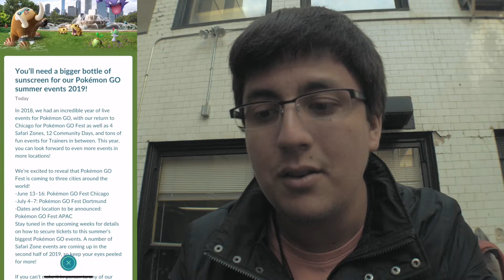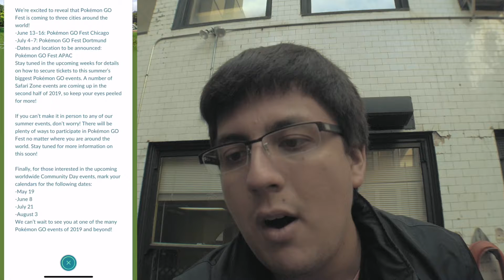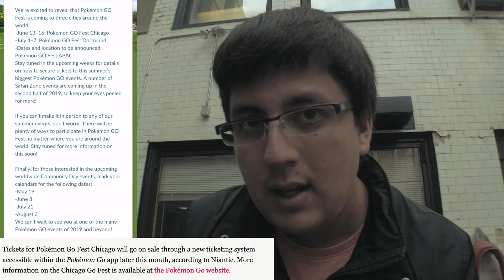POKEMON GO FEST 2019 + SARAFI ZONES + FUTURE COMMUNITY DAY ANNOUNCEMENTS HAPPENING IN POKEMON GO!!!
Pokemon GO Fest 2019 is coming around the corner!!!  We have 3 Pokemon GO Fests that are happening in Chicago, Dortmund and Asia but not a confirmed place yet. Safari Zones are happening in any country but not in the states just yet.  Community Day Schedules have been released 5 months earlier which is awesome to hear!  Hope you guys are attending to any type of events that are displayed here in this video!  Let me know what events are you attending to!

Gear:

PANASONIC LUMIX G7 4K Digital Camera, with LUMIX G VARIO 14-42mm MEGA O.I.S. Lens, 16 Megapixel Mirrorless Camera, 3-Inch LCD, DMC-G7KK (Black)

iPhone - Screen Recording 4K Resolution 24 FPS